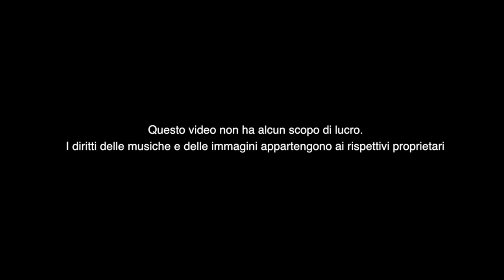THE NEW YOUNG POPE - OFFICIAL TRAILER - Cardinal Voiello vs Higuain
La soluzione definitiva ai problemi in attacco del Napoli